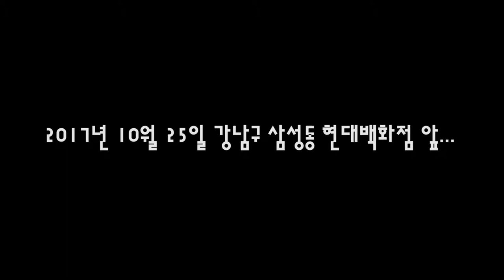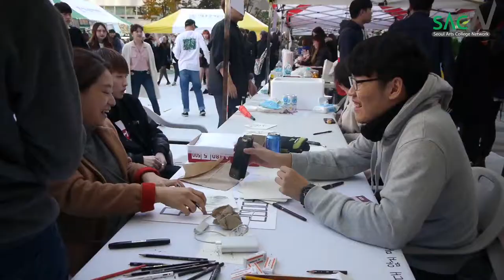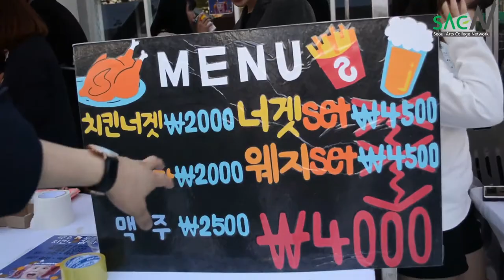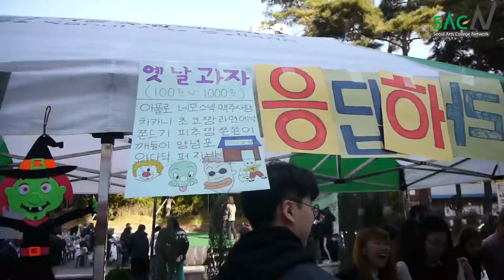[싹튜브] SAC페스티벌 축제 현장 요모조모를 밀착취재 정민규,이유나 리포터 출동! 서종예 대표 방송국SACN 서울종합예술실용학교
SAC페스티벌 축제 현장 요모조모를 밀착취재 정민규,이유나 리포터 출동! 서종예 대표 방송국SACN